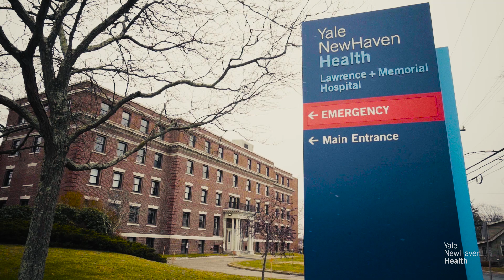Innovations in Acute Stroke Treatment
The Telestroke program connects acute stroke care experts with patients at a distance.

This video was originally published by one of Yale New Haven Health’s legacy channels.
124r